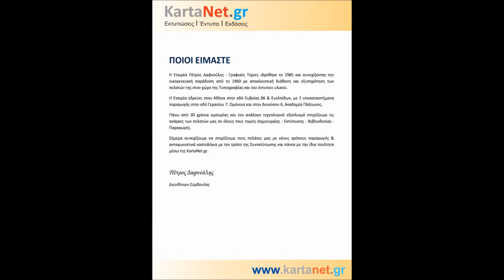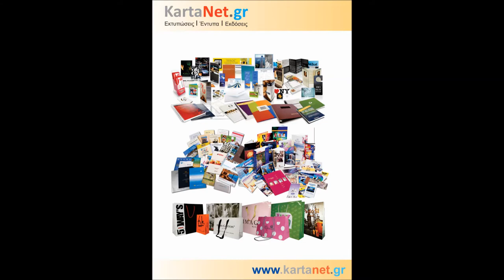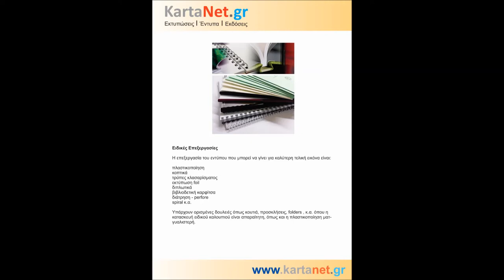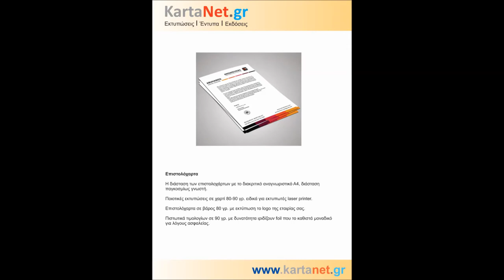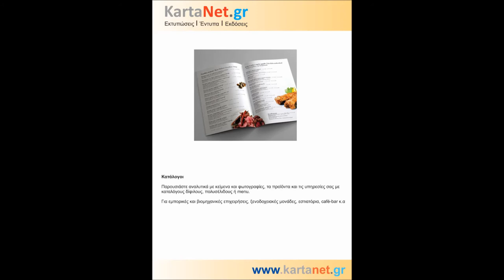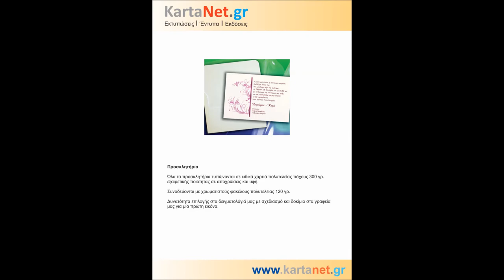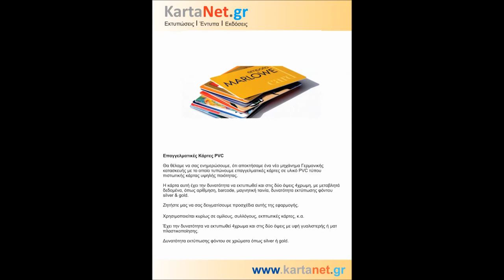kartanet 2018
Kartanet.gr  /  Profil  /  by Petros Dafnoulis